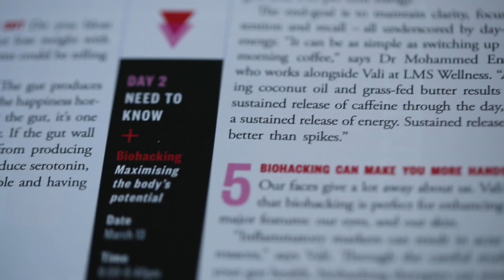LMS Wellness at the GQ Lab - Middle East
Dr. Vali and Dr.Enayat took part in a panel discussion on biohacking - how to be superhuman and perform at 140% capacity in all aspects of guthealth overcome brainfog fortune500 CEO’s

Follow Dr. Enayat on Instagram Medical Wellness